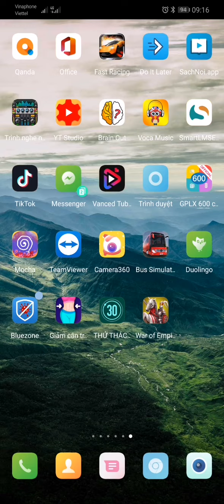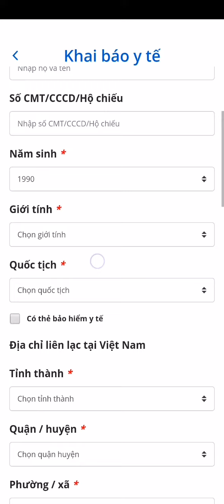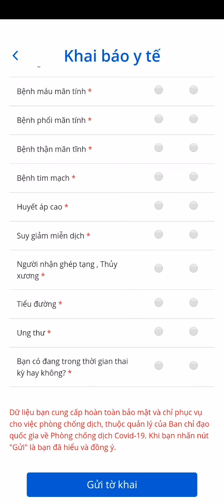Lấy mã QR- Code phần mềm Bluezone